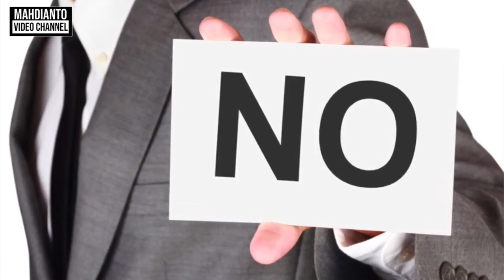KEBIASAAN HIDUP SEDERHANA YANG MEMBUAT TENANG